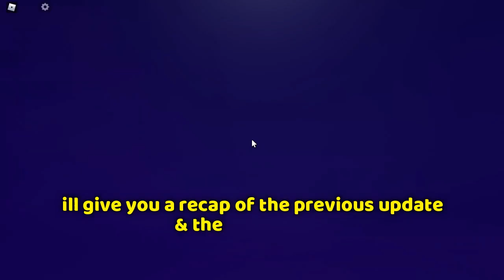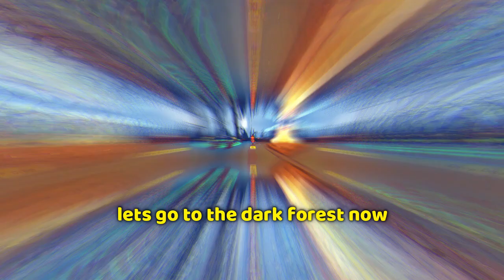LIVETOPIA MYSTERY UPDATE IN HALLOWEEN UPDATE [ ROBLOX ]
🚧Important links🚧